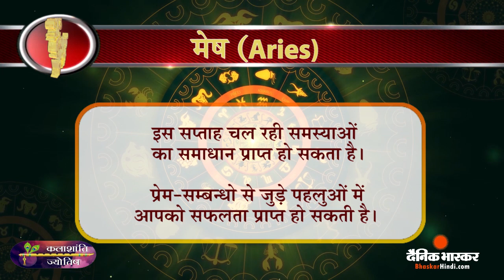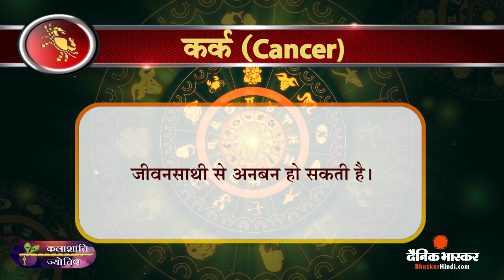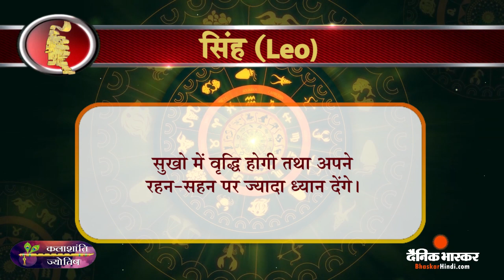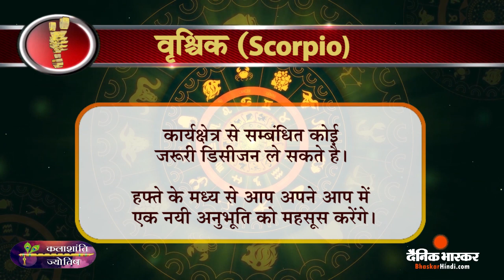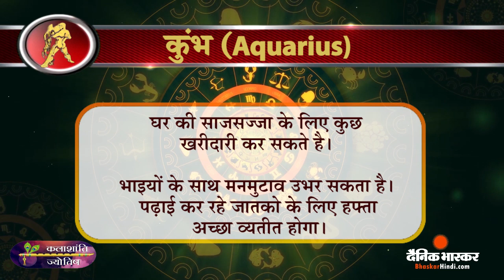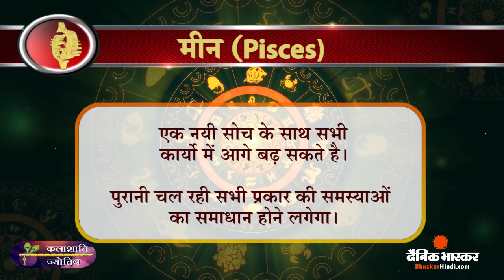साप्ताहिक राशिफल: कलाशांति ज्योतिष साप्ताहिक राशिफल 17 अप्रैल से 23 अप्रैल | Dainik Bhaskar Hindi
Weekly Horoscope: Kalashanti Astrology Weekly Horoscope April 17 to April 23 | Dainik Bhaskar Hindi

आपका पारिवारिक जीवन, आर्थिक दशा, स्वास्थ्य व कार्यक्षेत्र में स्थिति इस सप्ताह कैसी रहेगी, यह आपको बताएगा आपकी लग्नराशि पर आधारित कलाशांति ज्योतिष साप्ताहिक राशिफल। जानिए, इस सप्ताह आपको क्या-कुछ मिलने वाला है, आपके लिए इस हफ्ते क्या-क्या करना फायदेमंद रहेगा और परेशानियों से बचने के लिए आपको कौन-कौन सी सावधानियां बरतनी चाहिए।